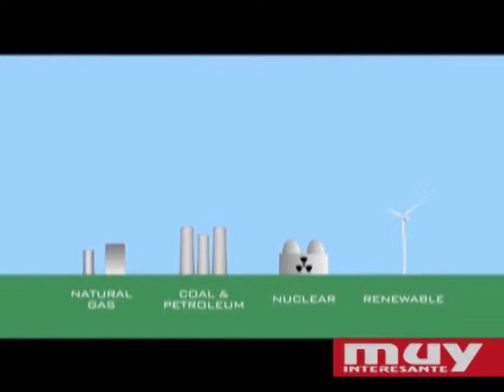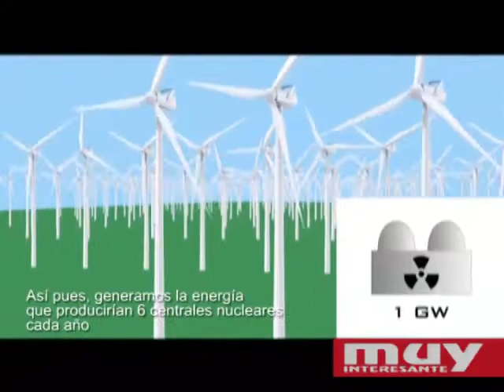La energía eólica en el mundo.mp4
En este esquema desde Vestas nos explican cómo va a ser al evolución de la energía eólica a nivel mundial. Actualmente la producción de energía eólica equivale a la energía producida en un año en 6 centrales nucleares